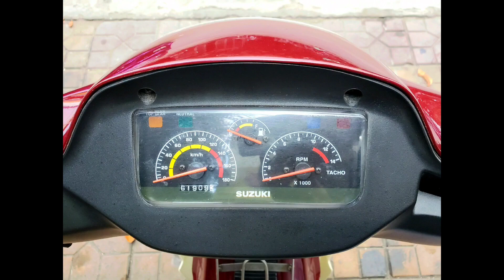Xipo2002 Đầu 50 | HQCN - Xe Zin Cọp - 68☆00808 | HKTeam ☆ 0939080609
Xipo202 Đầu 50 🇻🇳 HQCN - Xe Zin - 68☆00808
(Bao thay Màu Áo, Hỗ Trợ Góp nếu Khách Cần)
Tặng Combo: Nón, Kính, Baga, Nhớt, Móc Khóa
Slz đẹp, Máy Zin Chưa Chẻ, Xe Zin Đẹp
Biển số đẹp. Đồ Zin Theo Xe, Máy Bao Cọp.
Giá: 34X.xxx (Ba Trăm 4 Mươi Mấy Triệu)
HKTeam ☆ Cần Thơ
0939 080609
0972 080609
(Trương Hoàng Dũng)
💢 Số giao dịch ... DUY NHẤT..! 💢
Khách Kiểm tra khi Chuyển khoản !